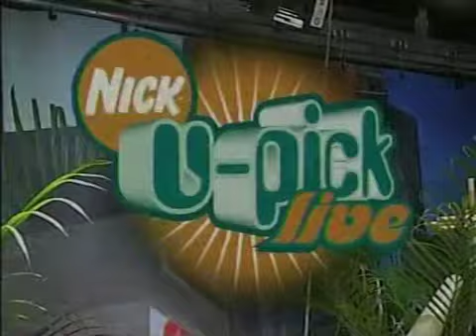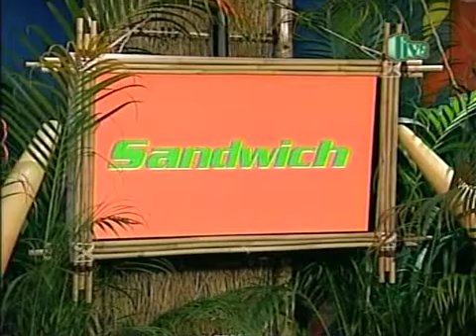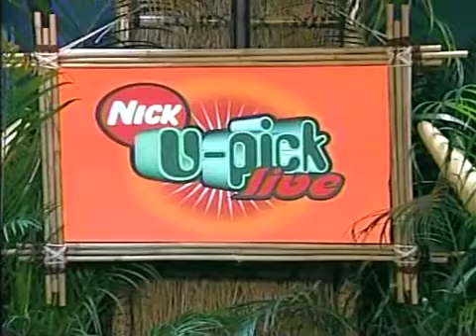U-Pick Live - Tak and the Power of Juju [October 20, 2003]